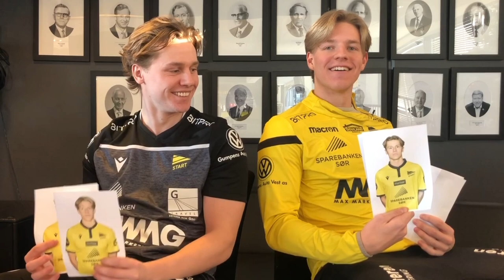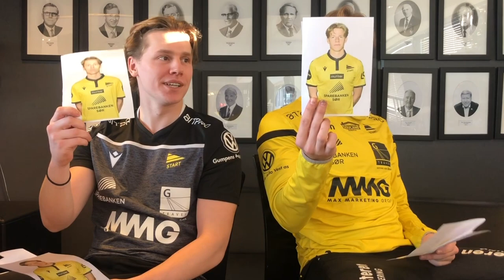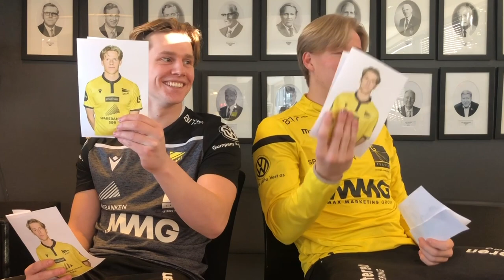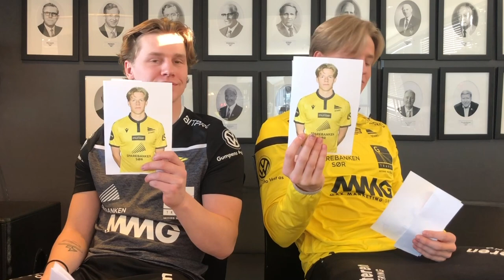Krev påstanden: Mikael Ugland vs Jesper Daland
Hvem roter mest? Hvem er den beste sjåføren? Hvem har best klesstil? Hvem er mest casanova? Vi utfordret "brødrene" Mikael Ugland og Jesper Daland til å svare på hvem av dem som passer påstandene best!

Film/redigering: Henrik Lenborg
Musikk: Apollo Music

Følg Start i sosiale medier: @ikstart